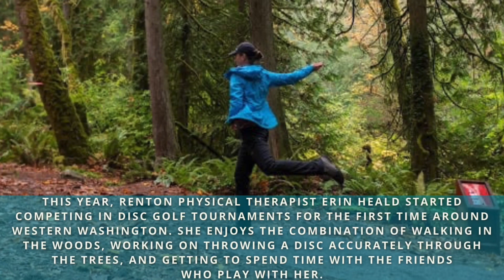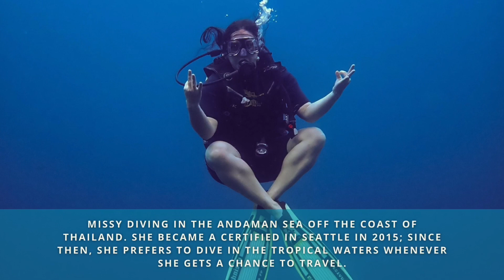Renew Physical Therapy, Meet the Renew Physical Therapists Outside of Work!